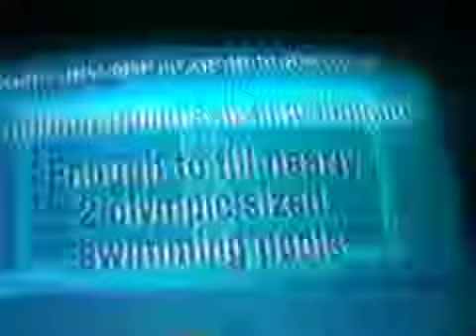Hanford Nuclear Waste